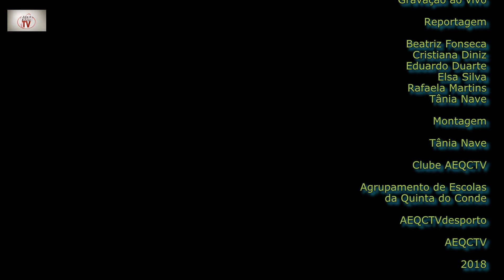Dança 1 - EBI da Quinta do Conde - Distrital Gímnicos/ARE Setúbal 2018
Reportagem vídeo integral da atuação da Classe de Dança (1) da Professora Célia Louzeiro da EBI da Quinta do Conde, no Distrital de Desportos Gímnicos e Atividades Rítmicas Desportivas de Desporto Escolar de Setúbal 2018.
O evento teve lugar no pavilhão Municipal da Quinta do Conde em 14 de Abril de 2018.
Reportagem foto e vídeo efetuada pelos alunos do Clube AEQCTV do Agrupamento de Escolas da Quinta do Conde.

Canais:AEQCTV